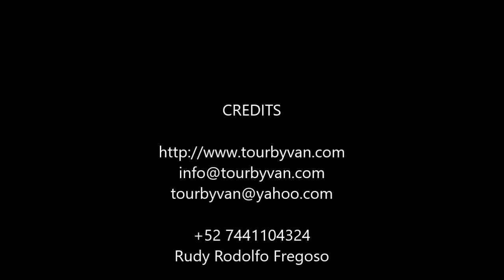15-09-2019 -- Acapulco High Cliff Divers Dinner & Drinks --- by Rudy